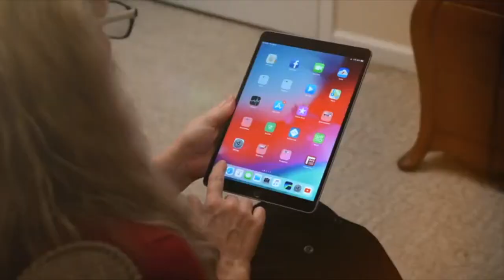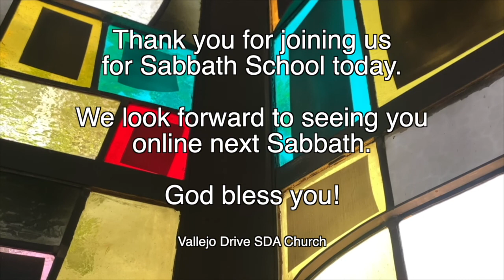Adult Sabbath School | 7.23.22 3ABN Panel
“Seeing the Goldsmith’s Face”

GraceUnconditional.com/Online-Sabbath-School